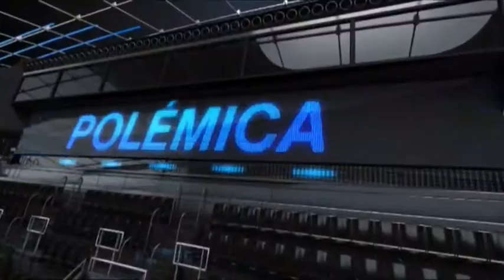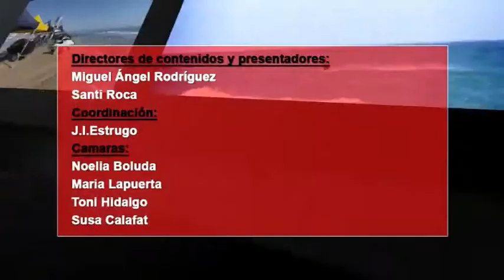2014 01 20 DEPORTES CON R